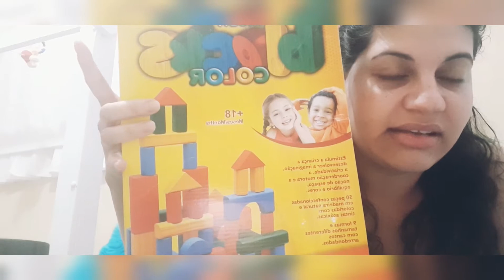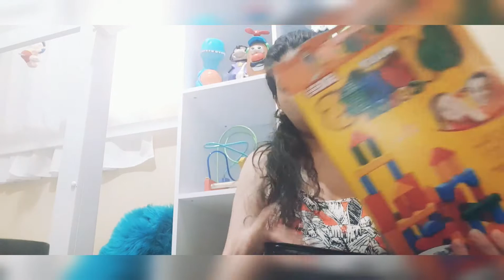COMPRA NA SHOPEE BRASIL + DICA DE ORGANIZAÇÃO DE BRINQUEDOS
Tudo bem com vocês? Espero muito que sim.
Vim mostrar pra vocês uma comprinha super útil que fiz lá na shopee de cestos organizações, paguei uma pechincha amei.

Espero que gostem do vídeo também mostrei como organizo alguns dos brinquedos das crianças.

Segue o link da loja que fiz a compra, o link da minha lojinha lá na shopee e também o link das minhas redes sociais lá da Loja de Tapetes que comentei no video .

Um grande beijo 💋💋💋💋 até o próximo vídeo